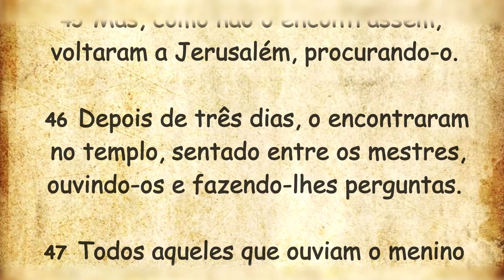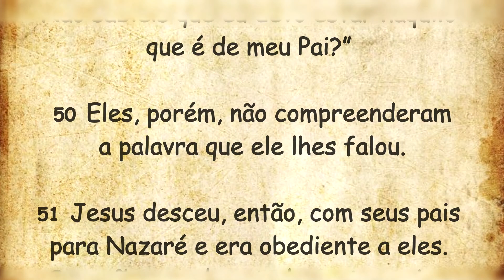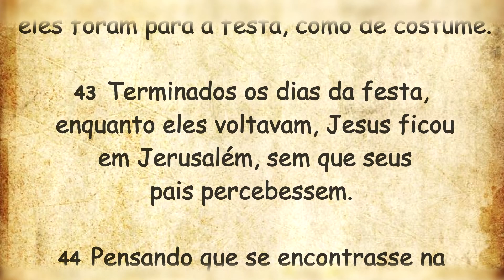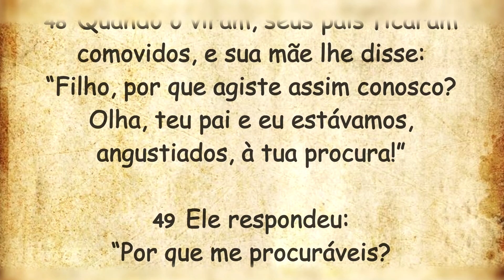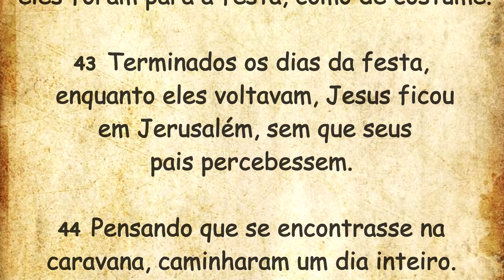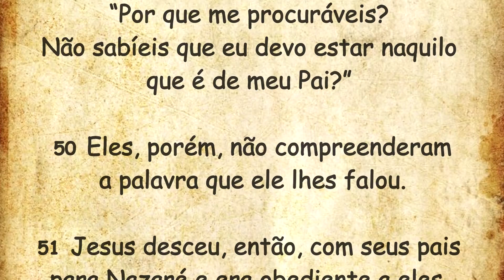DIÁRIO ESPIRITUAL MISSÃO BELÉM - 25/06/2022 - Lucas 2,41-51